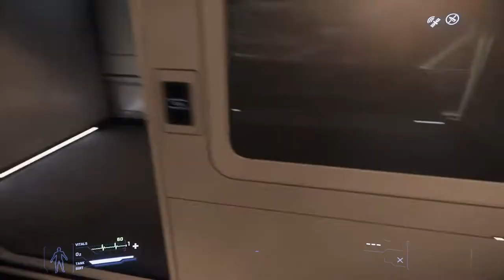STAR CITIZEN LORVILLE VISITE GUIDEE VAISSEAU DE LUXE